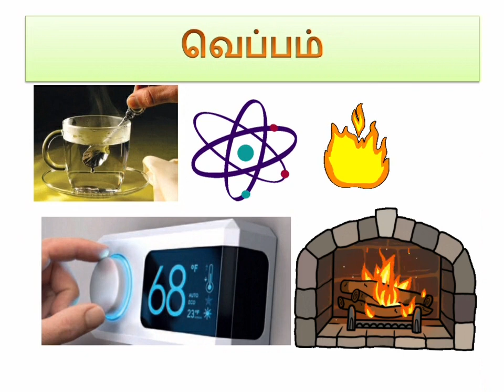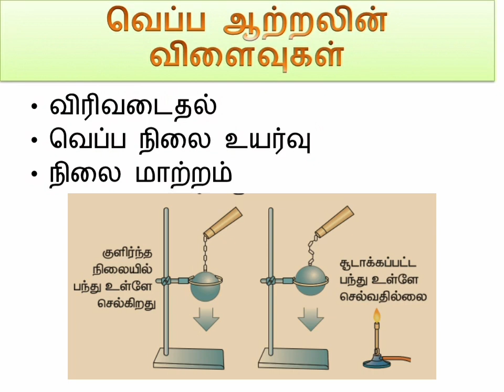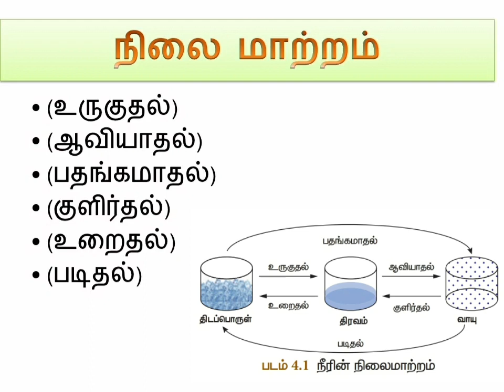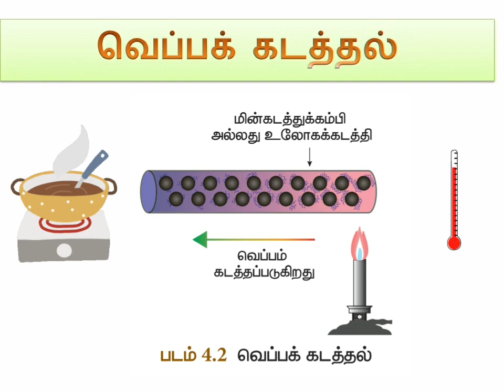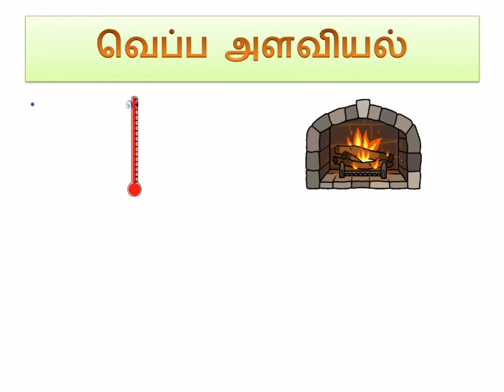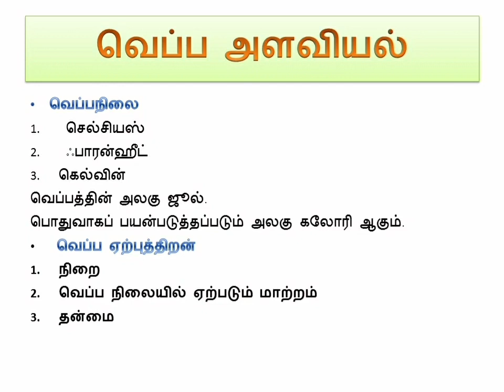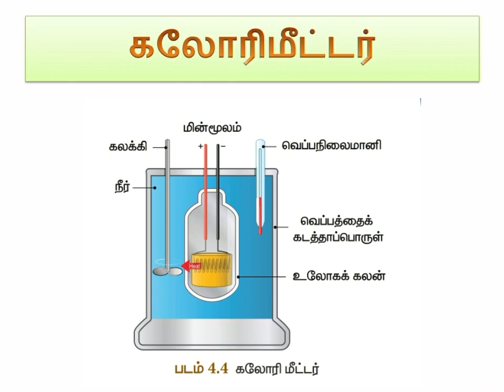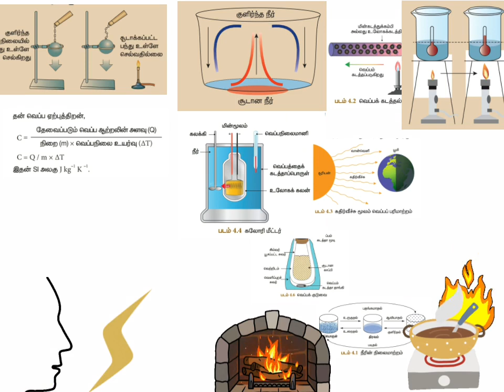class 8 | Science | Unit 4 | வெப்பம் | Heat